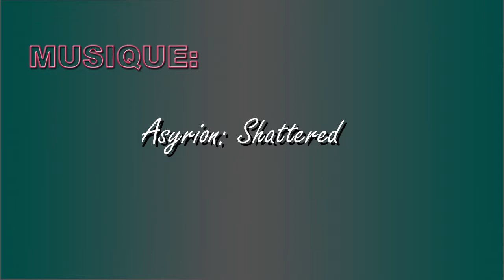-8- Coaraze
Là haut sur la montagne était un beau Village: COARAZE.
Nous avons pour la visite un guide très cultivé ,quel bonheur.